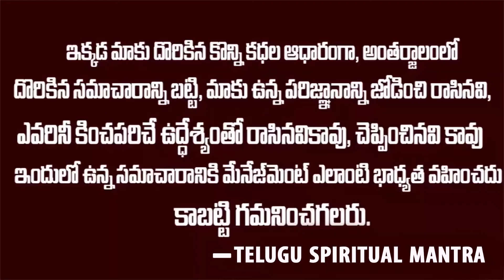రాగి చెంబు తో ఇలా చేస్తే లక్ష్మి దేవి ఇల్లు విడిచి వెళ్ళమన్న వెళ్ళదు|Telugu spiritual Mantra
WATCH :రాగి చెంబు తో ఇలా చేస్తే లక్ష్మి దేవి ఇల్లు విడిచి వెళ్ళమన్న వెళ్ళదు|Telugu spiritual Mantra|